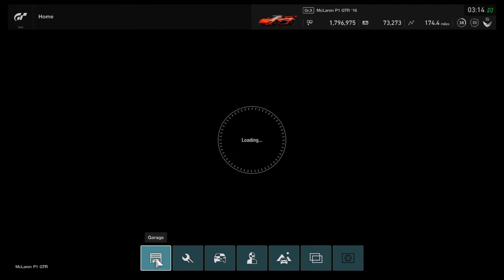P1 GTR vs All Hypercars!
In This Video, I Roll Race the P1 GTR Vs The Fastest Streetcars On GTSport. Enjoy!